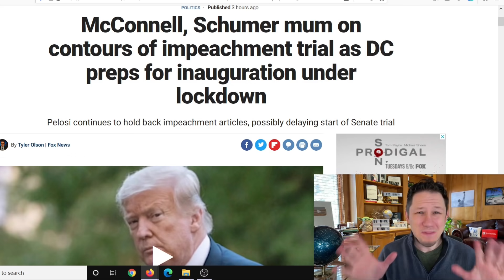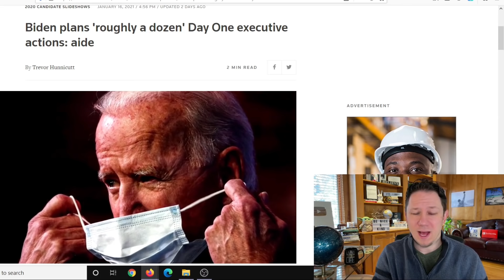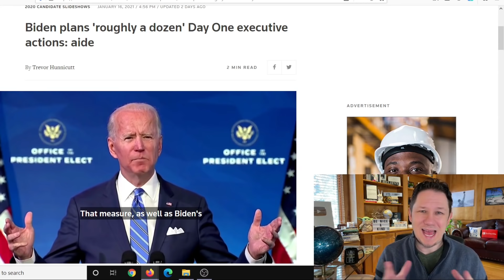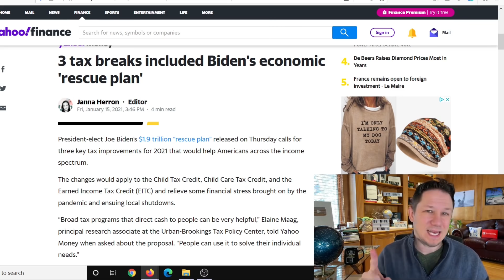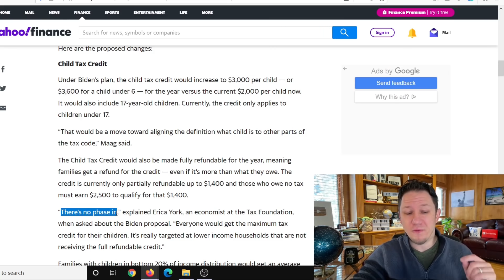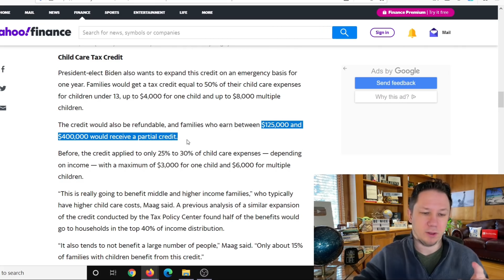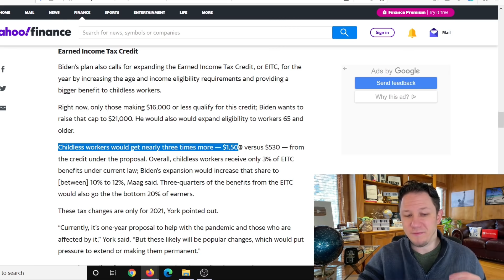WOW!! $2000 Third Stimulus Check Update + $3000 - $4000 Additional Buckets of Money to Claim!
This is your $600 Second Stimulus Check Update Today and $2000 Third Stimulus Check Update.  Congress just passed a new stimulus package and new stimulus checks for $600. We also have had new news from both sides about a Third Stimulus Check! Then we have now had a $2000 Stimulus Check Bill passed by the House!! There are also states and cities are passing stimulus checks and rent assistance so make sure to watch to the end of this video and subscribe for more upcoming videos as there are more areas passing stimulus each day. In addition to that there are proposals to increase social security benefits, ssi, ssdi, and railroad benefits by $2400 per year a social security stimulus check an unemployment update of benefits of $1200 per month ($300 per week). Also tune in for more information about the third stimulus check update and what the new administration plans to do with stimulus in the new year 2021 and the new $2000 stimulus check update!

⚡️ Details about the Cash Act - The $2000 Stimulus Check Bill that has already passed the US House of Representatives